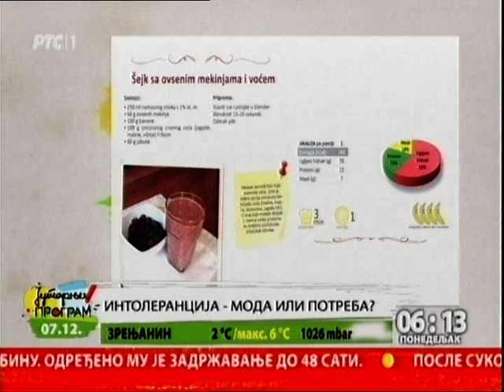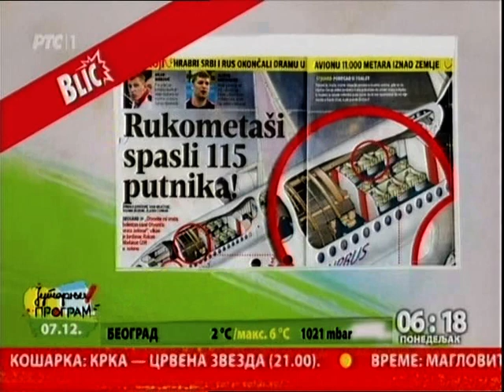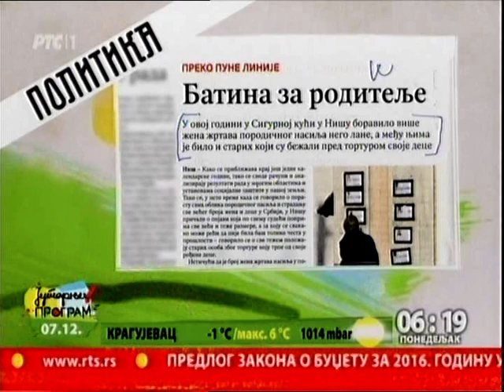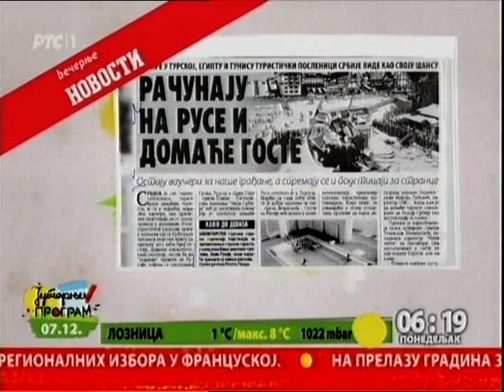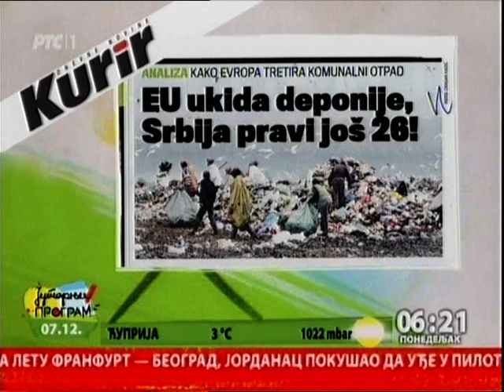Početak Jutarnjeg programa 07.12.2015.